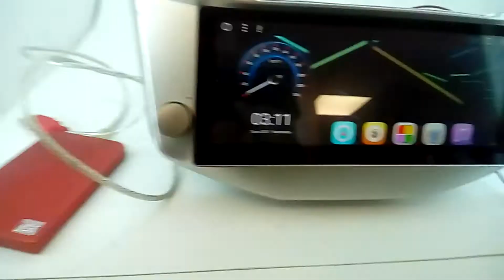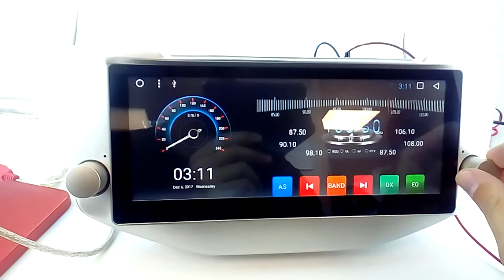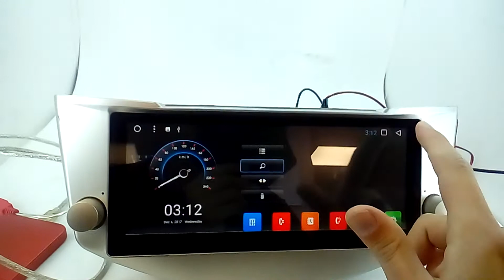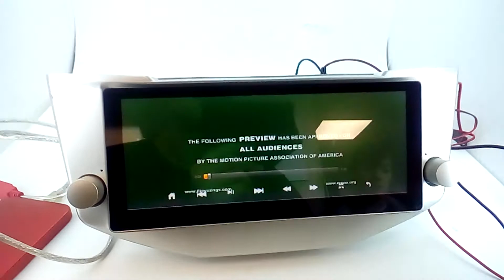Штатная магнитола Lexus RX330, RX300, RX350 (2004+) RX H400, Toyota Harrier (2003+) Android CF-3103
Преимущества Нашего магазина:
+ Есть безнал!
+ Гарантия!
+ Установочный бокс!